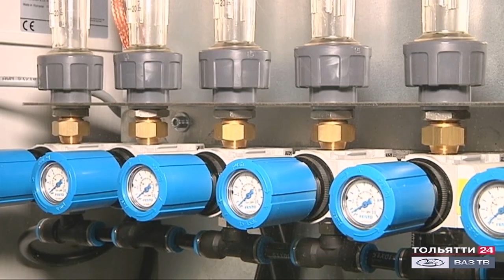Чистая Волга - здоровая природа! («Новости Тольятти» 28.08.2020)